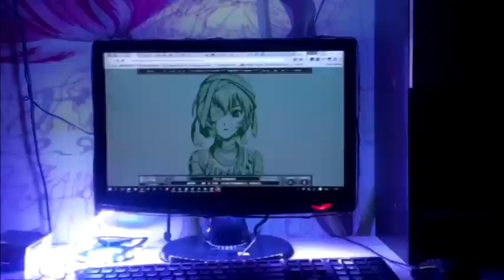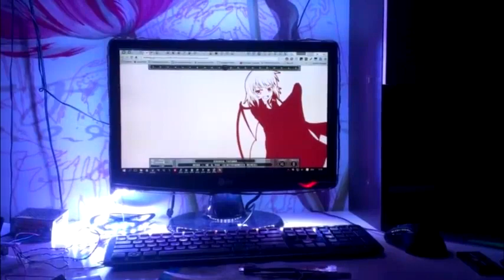0x40 ambiled v0.8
Thx to 0x40 Team